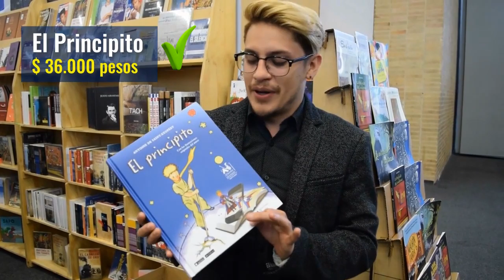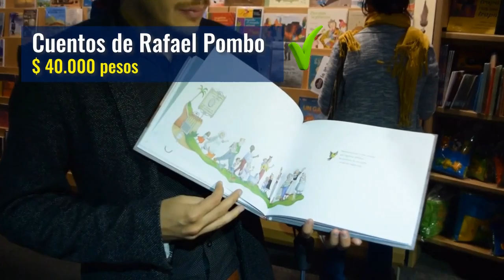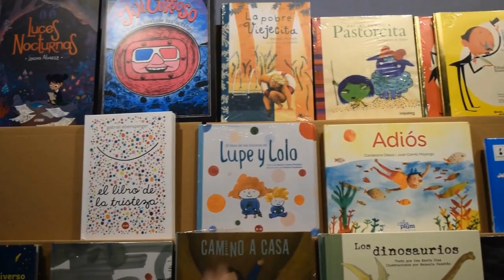Siete libros fantásticos para los niños que puedes conseguir en la FILBO 2019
El equipo digital de Noticias RCN realizó un recorrido por la Feria Internacional del Libro de Bogotá (Filbo) para buscar siete libros infantiles muy reconocidos. ¿Cuánto cuestan?
Estas fueron las joyas de la literatura infantil que conseguimos:
1) El principito, Antoine de Saint-Exupéry
2) La telaraña de Charlotte, E. B. White
3) El maravilloso mago de Oz, Frank Baum
4) Cuentos de Rafael Pombo
5) Las crónicas de Narnia, C. S. Lewis
6) Donde viven los monstruos, Maurice Sendak
7) Peter Pan, James Matthew Barrie
Otros libros recomendados:
1) Saga Harry Potter, J. K. Rowling
2) La fábrica de cholates, Roald Dahl
3) Momo, Michael Ende